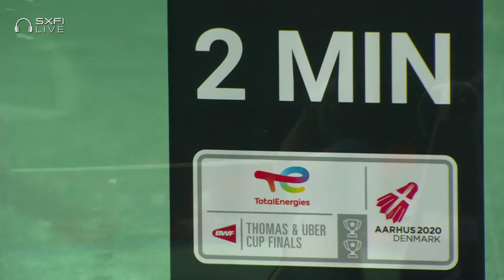BWF Uber Cup | Hsu/Hu (TPE) vs Gaillard/Mi You (TAH) | Group C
Women's Doubles 1 | Group C
Hsu/Hu (TPE) vs Gaillard/Mi You (TAH)